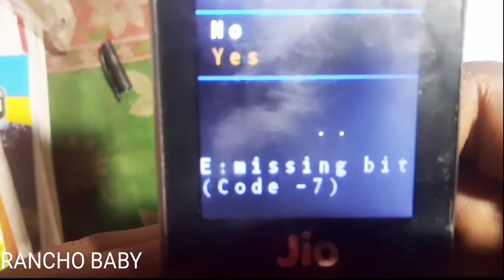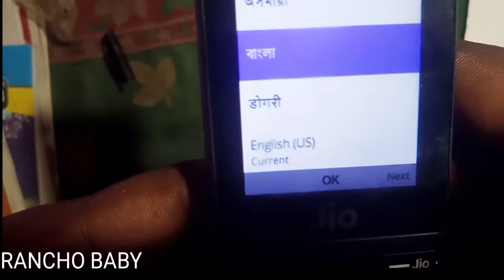jio phone password kaise reset kare | forgot password jio phone | jio फ़ोन का पासवर्ड kaise तोड़े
टाइटल:- jio phone password kaise reset kare | forgot password jio phone | jio फ़ोन का पासवर्ड kaise तोड़े |

ABOUT VIDEO:-
Hey guys aaj hm is video ke madhaym se aap ko yah batane ja rhe hai ki ydi kabhi bhi aap apne jio phone ka password glti se bhul jate ho to aap use kaise reset kr skte ho